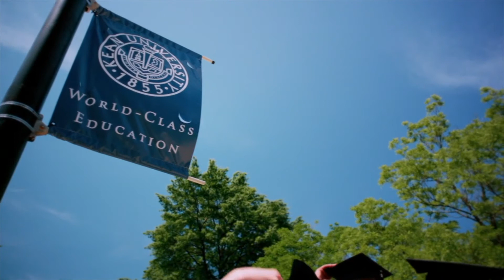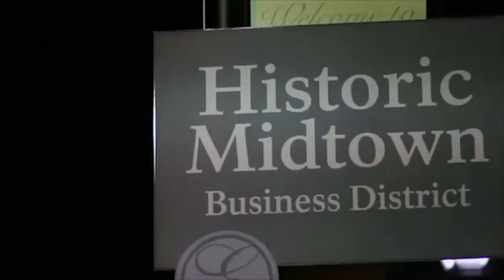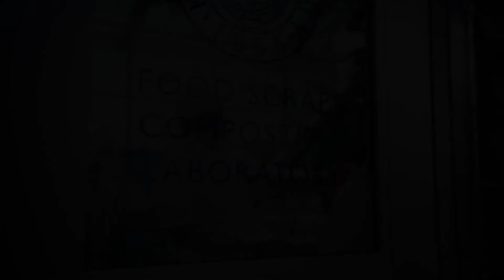Our City - "2nd Annual L.E.A.D Day Jamboree & Heroes on the Court Basketball Tournament" - 5/16/17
First 15 Mins: “The 2nd Annual L.E.A.D Day Jamboree” - L.E.A.D Officer Jenn Perez - Elizabeth Police Department and Donald Johnson - Supervisor, Office of Youth

Second 15 Mins: “HLEAUC - Heroes on the Court 3 on 3 Basketball Tournament” -  Officer Louis Demondo, President of HLEAUC Elizabeth, PD and Sgt. Alberto Velez, VP of HLEAUC Hillside, PD